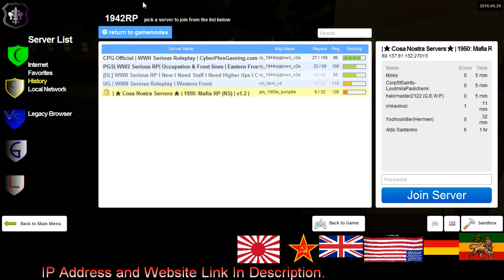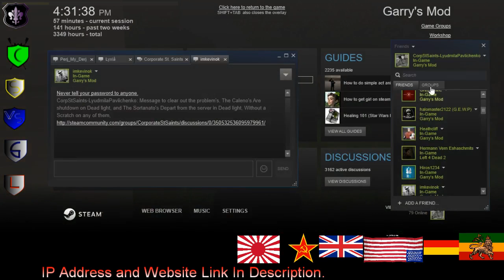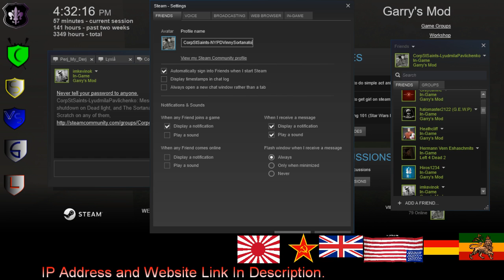Mafia Serious RP 1940's Police 3 4